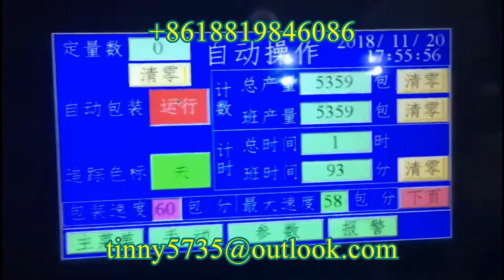Chinese wolfberry pillow packaging machine，Máquina de envasado de granos，آلة تعبئة الحبوب